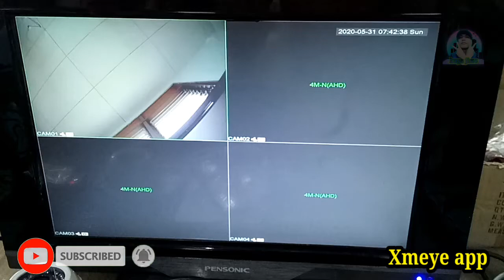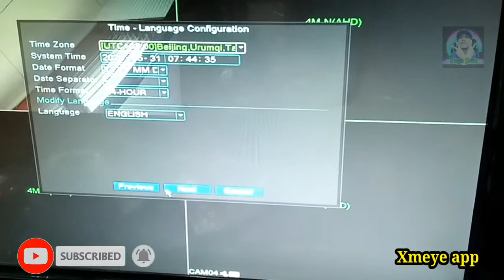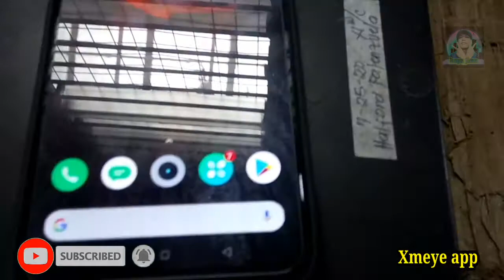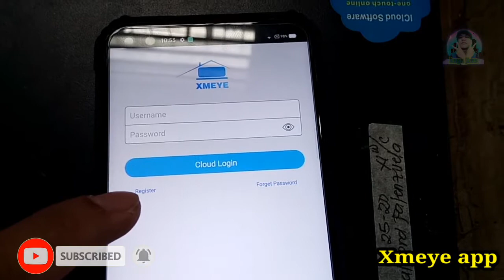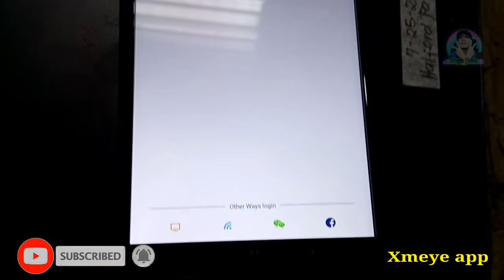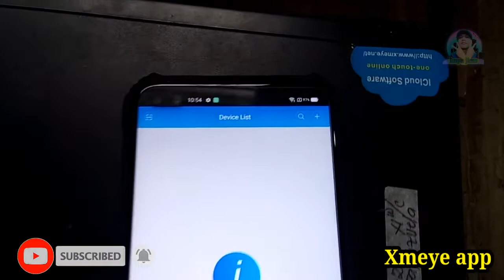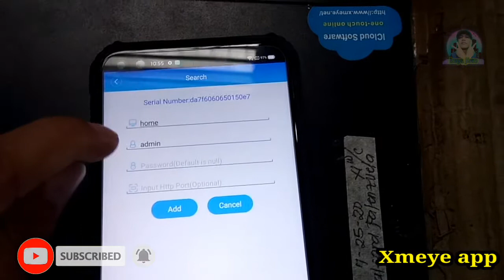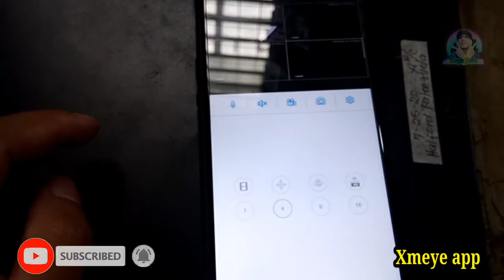How to register cctv xmeye app on mobile phone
Xmeye app viewing. Register your cctv with supported xmeye app.